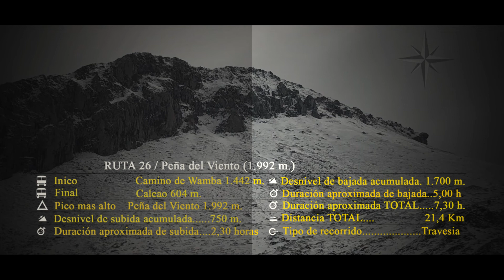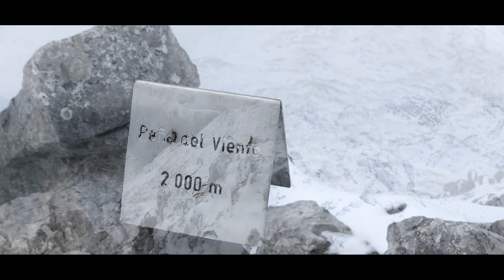Peña del Viento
Ruta 26, dentro del  programa del Grupo Montaña Ensidesa para los días 11 y 12 de Junio. Los compañeros del dia anterior debido a la “inclemencias metereológicas” optaron por no subir a la Peña del Viento (1.992m.). El dia 12 pudimos disfrutar de un buen día.